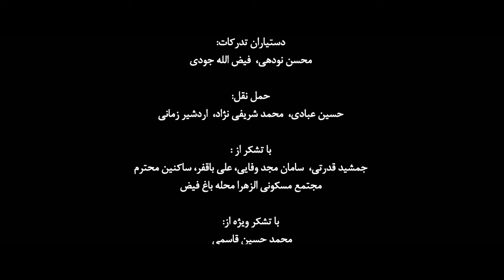Respected Residents 2017 | فیلم ساکنین محترم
Directed by Mehran Ahmadi. Written by Payam Karami.
Cast: Aram Yousefinia, Abouzar Saedi, Hanieh Mofleh, Efat Rasolinezhad, Faranak Kalantar and...